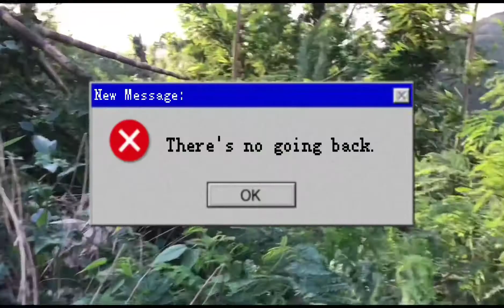Samgyupsal Sa Bangin ng Antipolo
@Ivana Alawi. @Raffy Tulfo in Action. @Ja Mill
The Antipolo Adventure